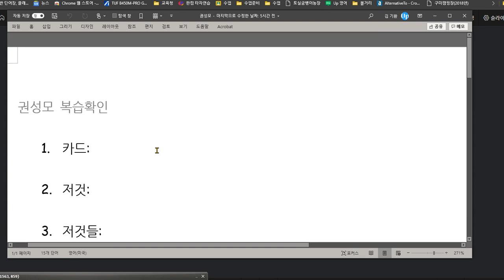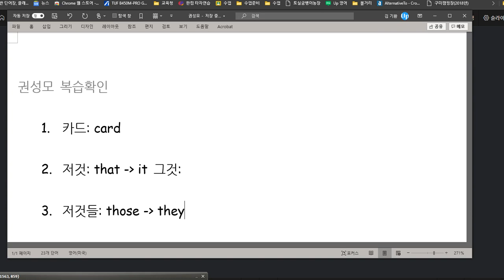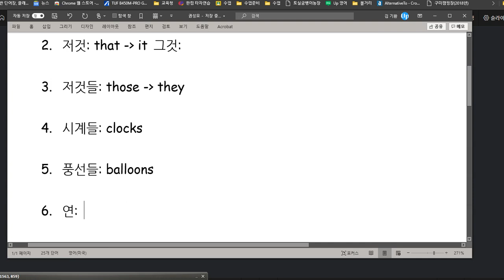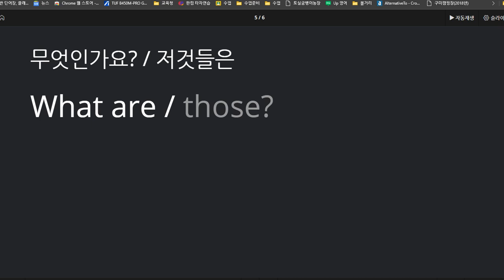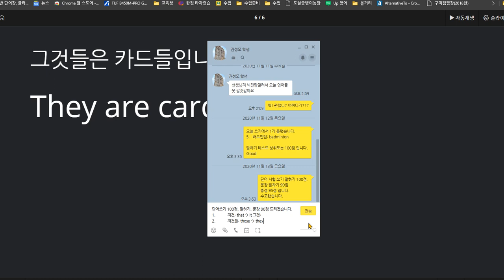권성모 2020 11 16 칭찬 쓰기 100점 말하기 문장 90점